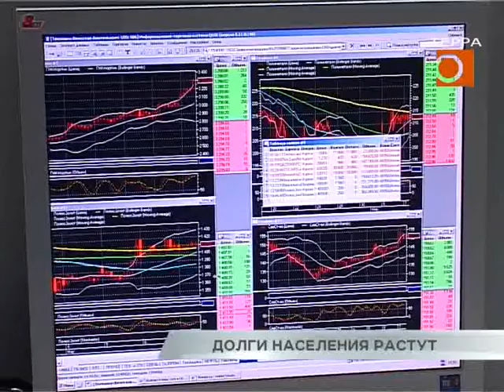Новости Самары. Долги населения растут.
Тем времненем долги населения растут в геометической прогресии. Эксперты подсчитали, что сегодня средняя российская семья имеет кредит как минимум в четверть миллиона рублей. Но вернуть эти деньги возможность с некоторых пор есть не у всех.
Свежие финансовые выкладки экспертов воедино собрала Елена Кольцун. Она уже в студии.